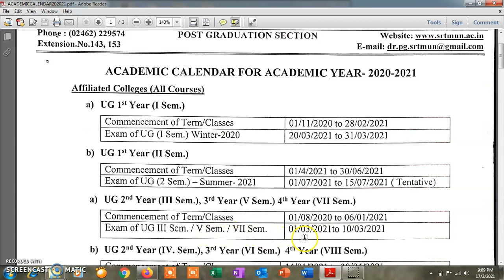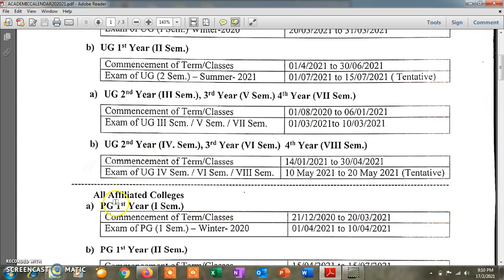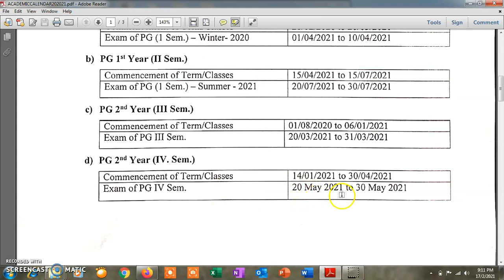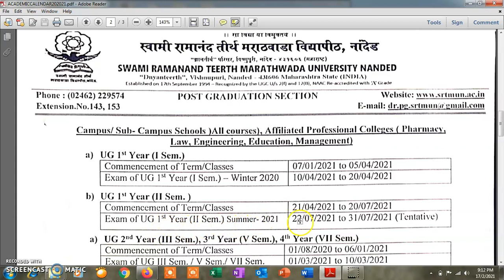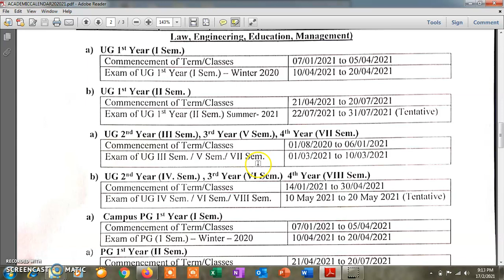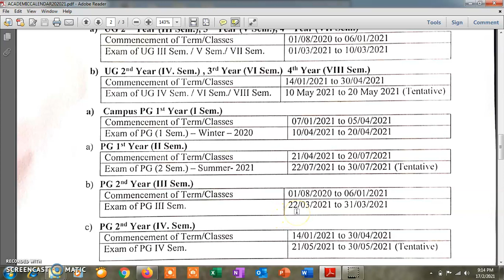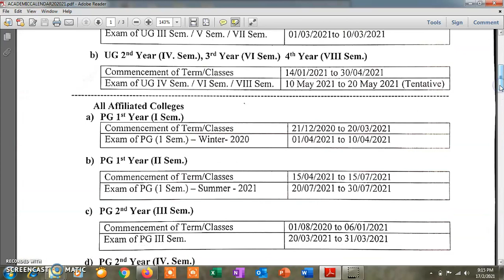कसे असेल २०२० - २०२१ चे शैक्षणिक वेळापत्रक ​( ACADEMIC CALENDER)​